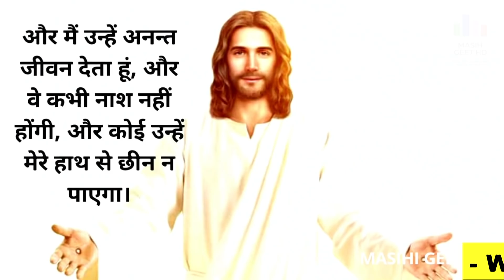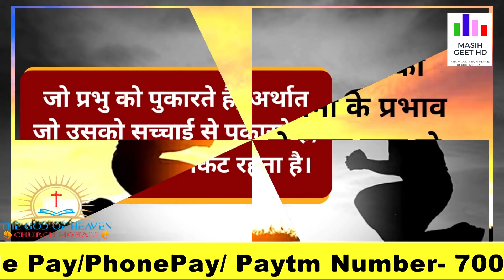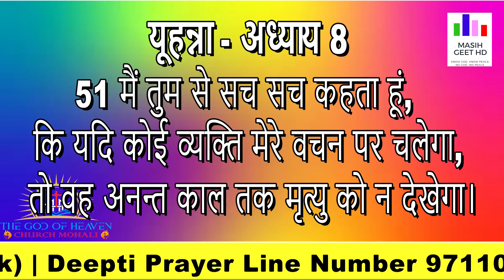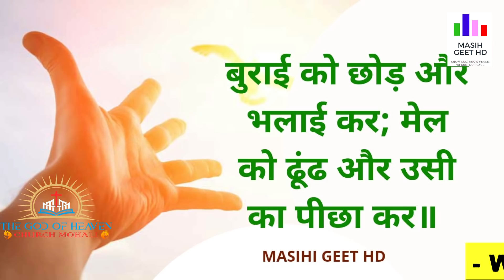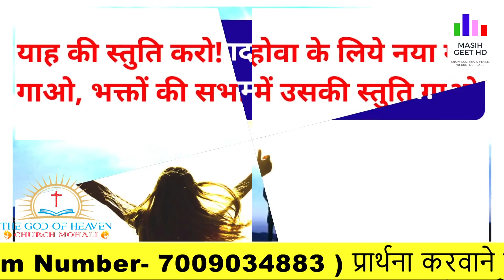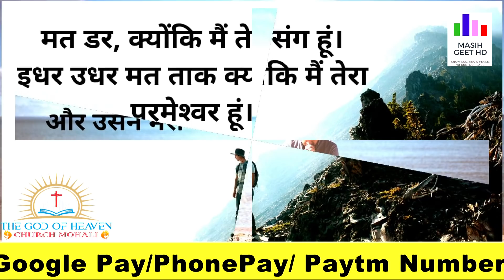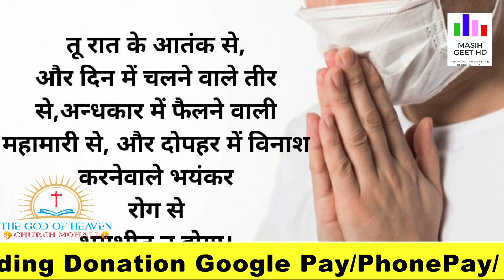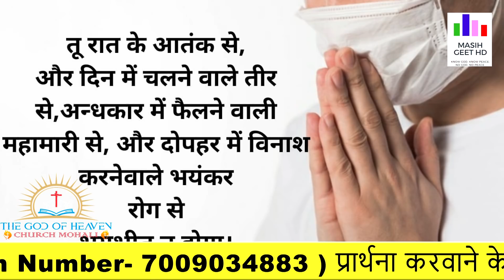वचन को सुनते सुनते हर बंधन से छुटकारा मिलेगा | सुबह की प्रार्थना | Morning Prayer | By Pastor Deepti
आज वचन को सुनते सुनते हर बंधन से छुटकारा मिलेगा | सुबह की प्रार्थना | Morning Prayer | आज सुबह की शक्तिशाली प्रार्थना | By Pastor Deepti

Pastor Deepti
Online church
THE GOD OF HEAVEN CHURCH MOHALI
Prayer Jesus